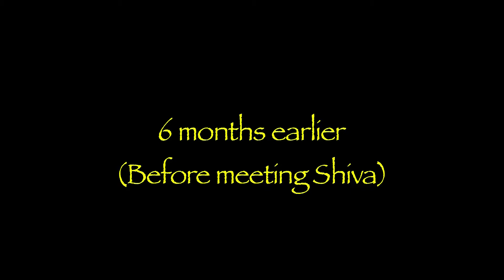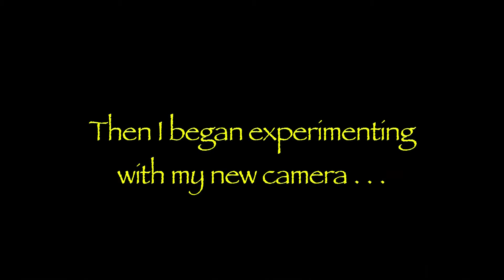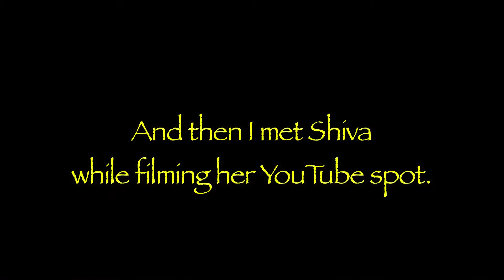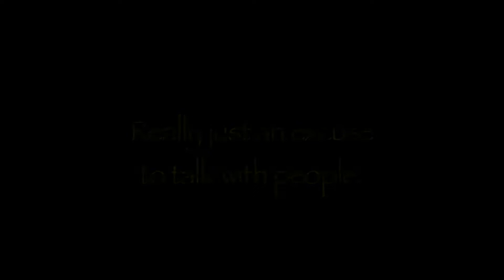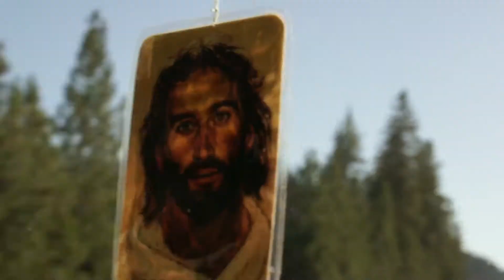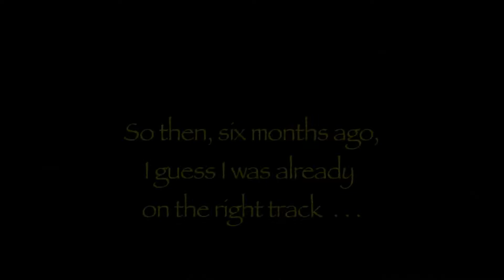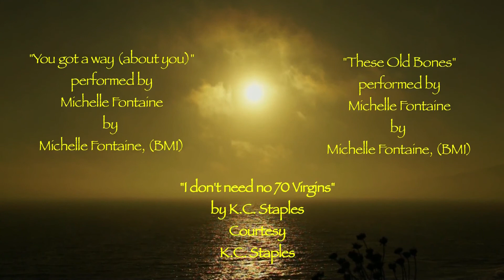PURPOSE: explorations into the meaning of life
People on the spiritual path tend to come together through what seem like random occurrences, yet if one looks deeper one finds that nothing is random.

What is the purpose of life? And whom can we ask for the answer?

These were the questions the film makers, Shiva Win & David De Palo, asked each other. The answer came in the form of an inspiration: Ask the people you come across. The answer will be given through them.

So they set out on a journey interviewing twenty-one souls. No script. No plan. Just the absolute faith that the people would appear and the answers would come. It was their belief that hearing many different points of view through the voices of the people would somehow help others to find their truth, thereby accelerating the process of awakening for all. The evolution Shiva and David went through as interviewer and cinematographer was profound. And what they found was a simple truth; the Purpose of life is . . .

This film was a labor of love. If you like it, and feel like supporting it, here is my PayPal